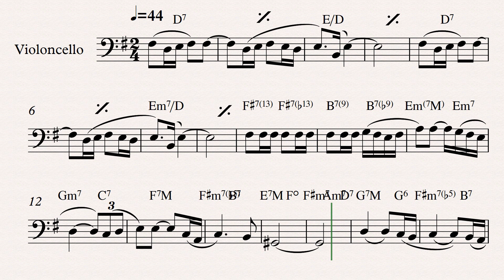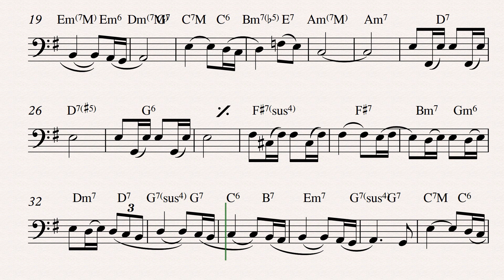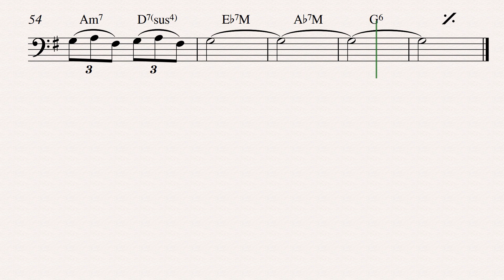Score: Someone To Light Up My Life - violoncello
Someone To Light Up My Life (Se Todos Fossem Iguais a Você) - violoncello
By Gene Lees, Antonio Carlos Jobim, Vinicius De Moraes